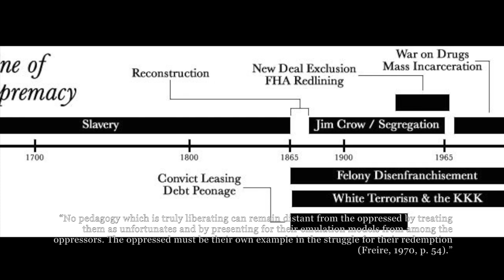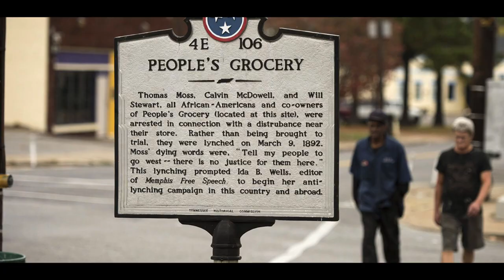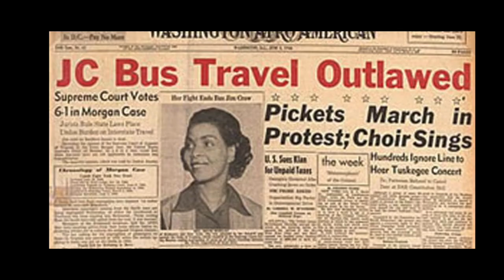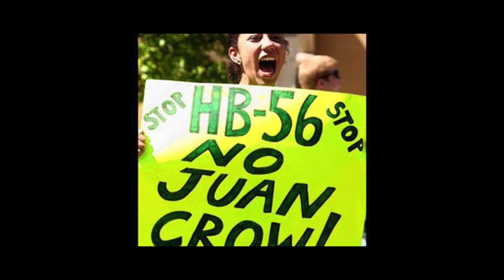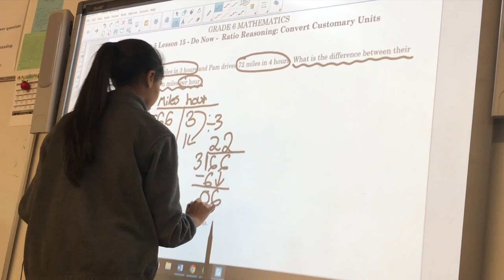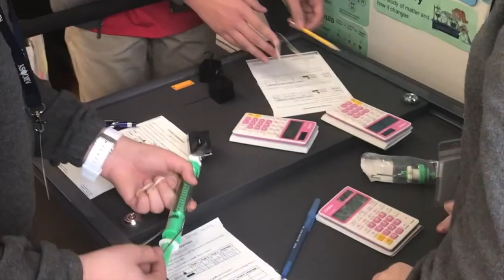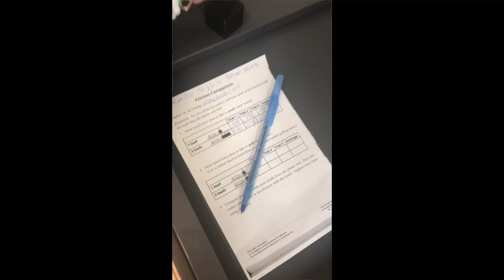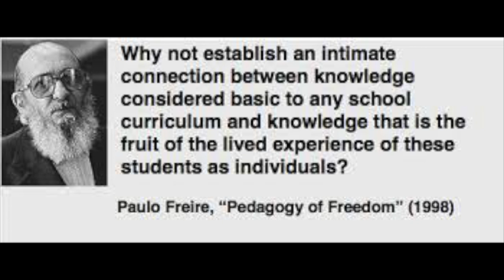Educate to Liberate - A Documentary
This video is about showcasing what I have learned during my "EDU 601: Sociocultural and political contexts of education" course.